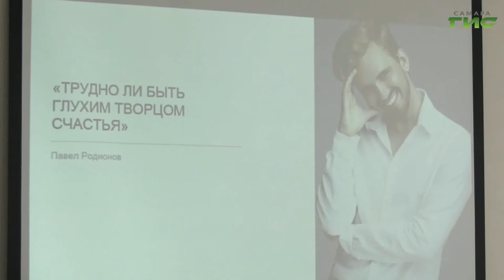В Самаре продолжается инклюзивный проект "Творцы счастья"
Пример, достойный подражания. В Самаре продолжается инклюзивный проект "Творцы счастья". Это встречи молодежи с актерами, художниками и поэтами, которые достигли успехов в своей деятельности, несмотря на ограничения по здоровью. В этот раз о своем пути к успеху рассказал актер Павел Родионов. Инвалид по слуху с рождения, он окончил академию культуры в Москве и сейчас работает в одном из театров Германии. В чем залог успеха, по мнению неслышащего актера, узнала Лариса Шалафаст.